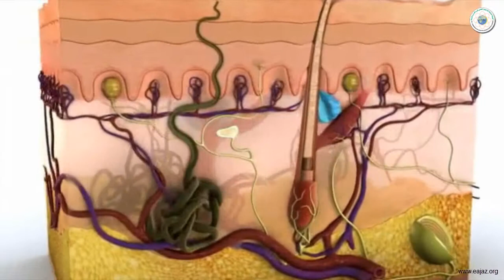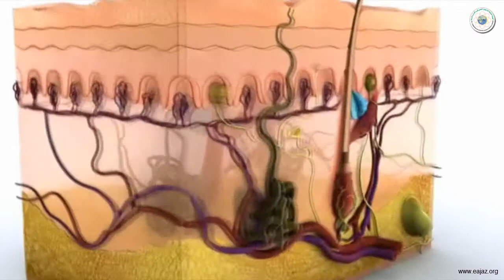الجلد والإحساس بالألم - فضيلة الدكتور/ عبدالله بن عبدالعزيز المصلح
"الجلد والإحساس بالألم"
من برنامج (براهين القرآن والسنة في عصر العلم)
لفضيلة الدكتور/ عبدالله بن عبدالعزيز المصلح
الأمين العام للهيئة العالمية للإعجاز العلمي في القرآن والسنة